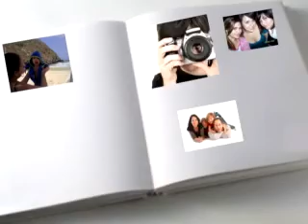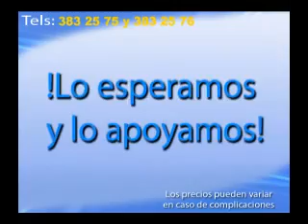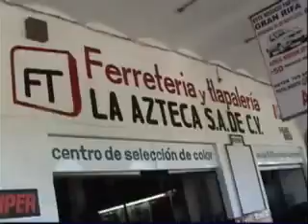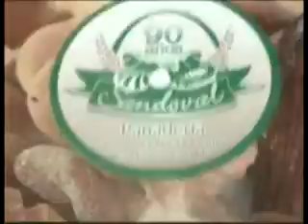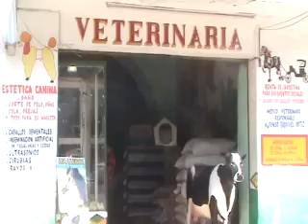NOTICIERO 26 MARZO DE 2013